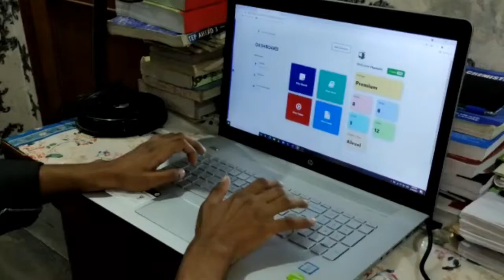Sialkot K Chotay Se Gaon Se Taluq Rakhny Walay 19 Sala Student Ka Bara Karnama